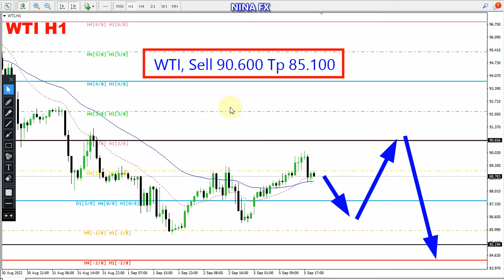Crude Oil WTI Daily Analysis for September 6, 2022 by Nina Fx